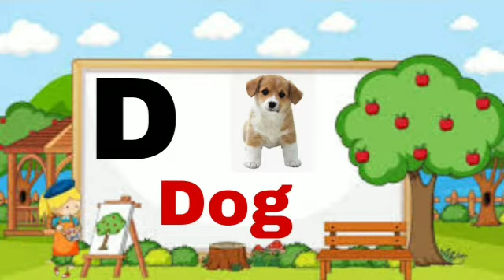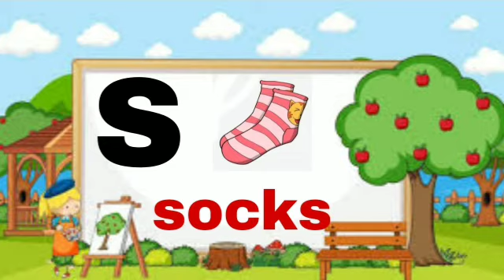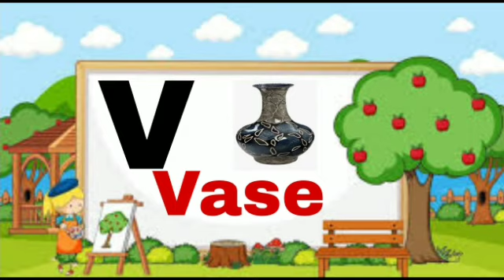A-Z alphabet reading | अल्फाबेट रिडिंग | A FOR APPLE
A-Z alphabet riding | अल्फाबेट रिडिंग

phonics
song
phonics song
phonics songs
learn
abc song
abc songs for children
Children's Song
sounds
Animation
Cartoon
Songs
education
preschool
Animated
Song
alphabets
rhymes
nursery rhyme
music
children
chuchutv
kids songs
songs for children
kids
music for children
children songs
alphabet songs for children
teach
School
Word
abc phonics song
Alphabet Song
Phonics (TV Subject)
ChuChuTV
abcd songs
nursery rhymes
english varnamala